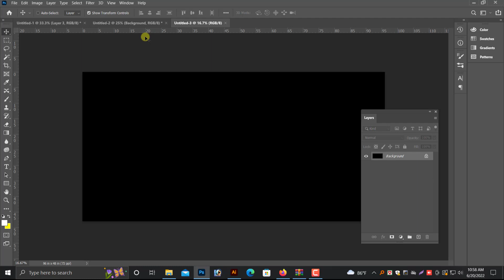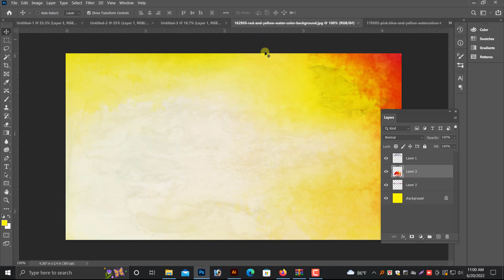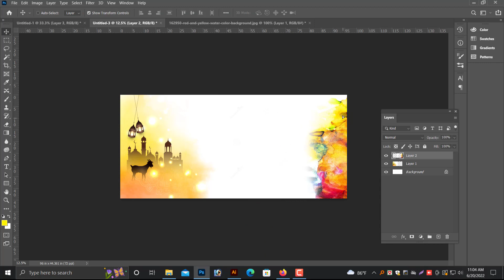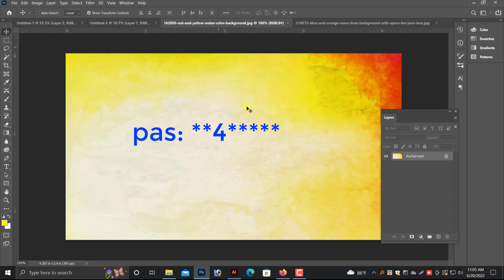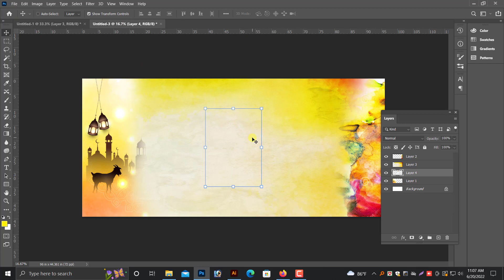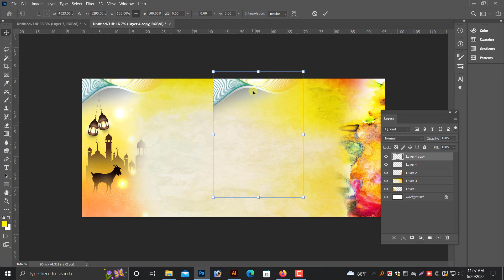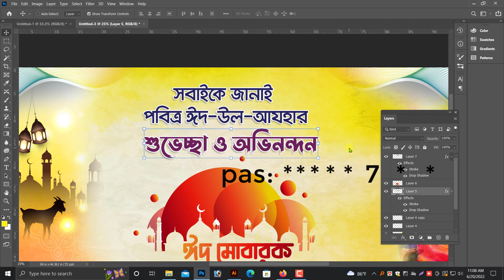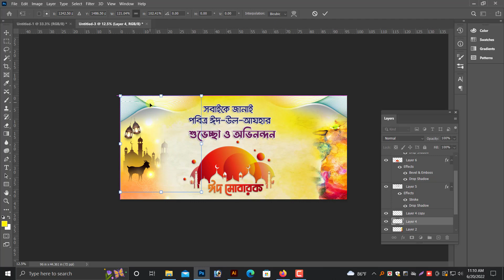Eid Ul Adha Banner Design photoshop 2022 | ঈদুল আজহা ব্যানার ডিজাইন | free Psd/ Tiff File downlaod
In today's Tutorial, I will take you through a eid banner design adobe photoshop 2022 new project, from start to

(file password is in the video)
(ফাইলের পাসওয়ার্ড ডিডিওতে দেওয়া আছে)

ঈদ_শুভেচ্ছার_বিলবোর্ড _ডিজাইন
ঈদ_শুভেচ্ছার _ডিজাইন
ঈদ মোবারব পোস্টার ডিজাইন
# eid_poster_row_file
# eid_poster_main_file
# eid_banner_eps_ai_psd_file